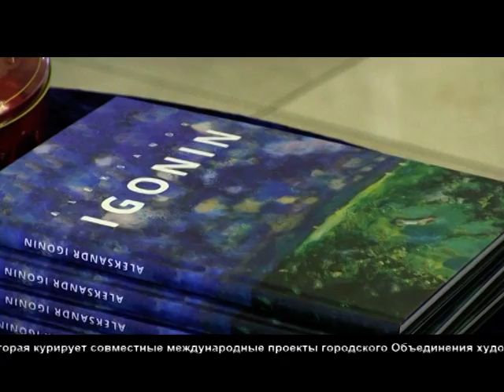Пейзажи Эстонии и России выставили художники из К-Ярве